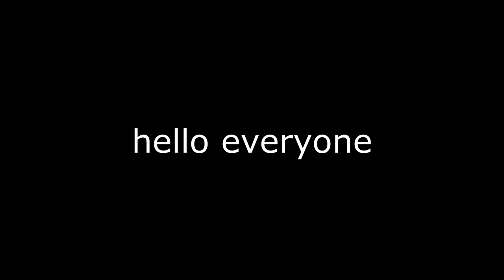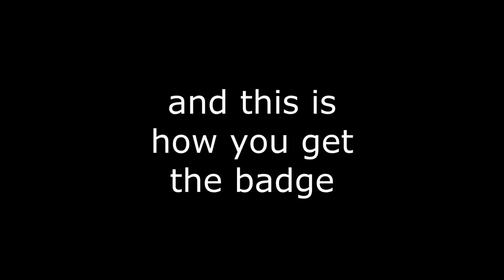how to get this badge in build to survive simulator (24kGoldn event)